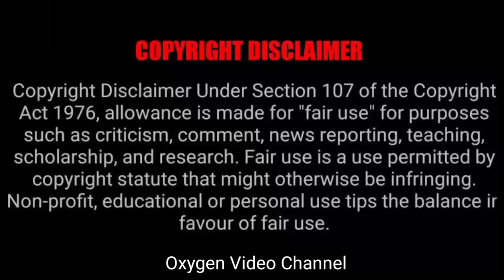একটা সুন্দর পরিবার কি ভয়ানক ভাবে ধংস হয় | Tamil Movie Explained In Bangla | Oxygen Video Channel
Movie_Full
Tamil_Movies
Cinemax Bd Planbon World Bangla Movie Explain
Movie Explain In Bangla Hollywood
Cinemar Golpo Horror Movie
Bengali Short Film
Bangla Short Film Bengali Short Films
Hot Bengali Short Film Bangla Natok
Movie Explained In Bangla Movie Golpo
Bangla Movie Bangla Cinema
Cinemar Golpo Bangla New Movie
Valobasar Golpo Bangla  Film